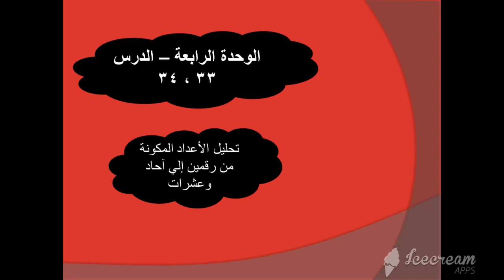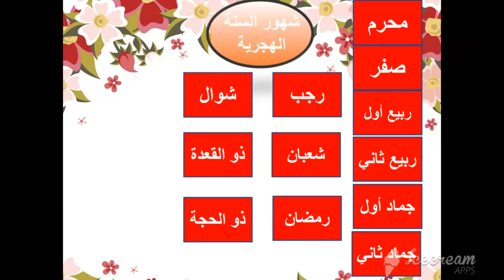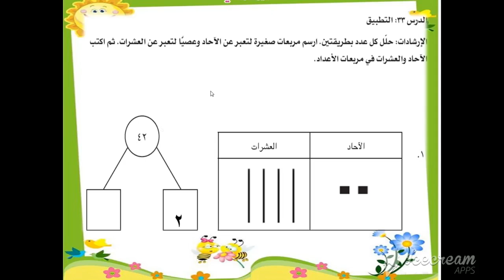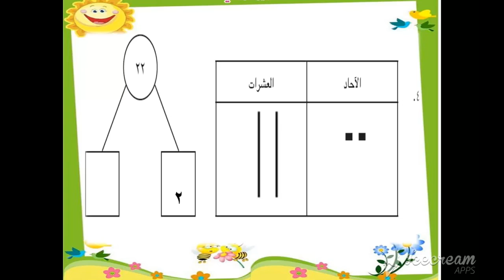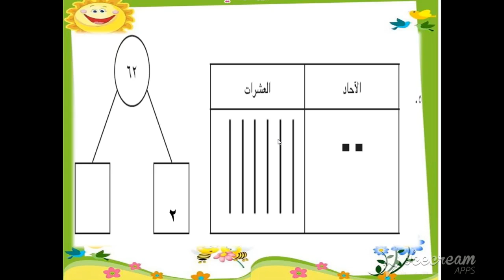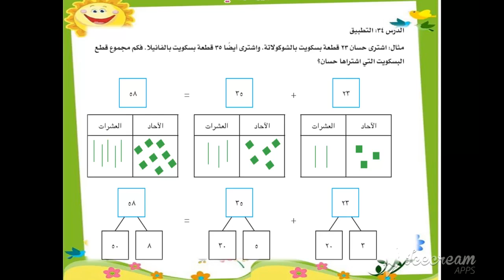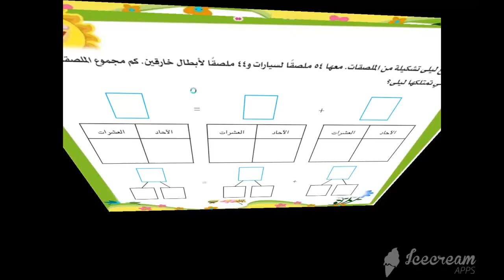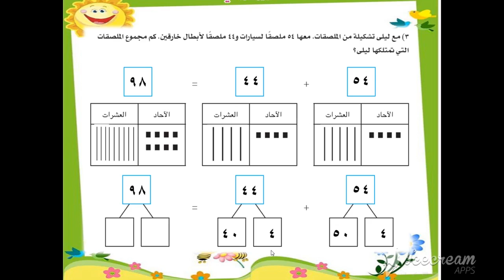الصف الثاني الابتدائي مادة الرياضيات الدرس 33 - 34